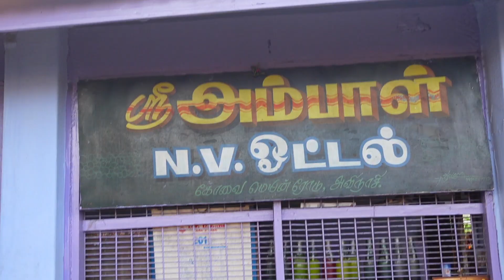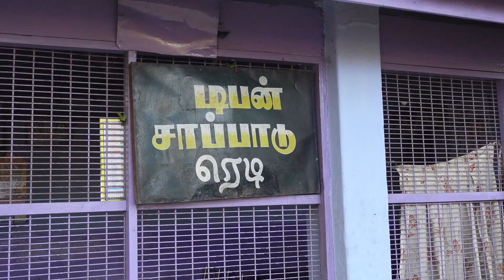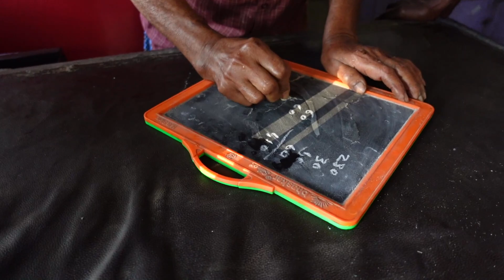40 வருடங்கள் பழமை மாறாமல் விறகு அடுப்பில் கொதிக்கும் குடல் குழம்பு - சுட சுட இட்லி - Sri Ambal Mess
Sri Ambal N.V. Hotel - Mutton Kudal Kari Breakfast
Address: 57R6+R5W, Coimbatore Rd, opposite to Indian Oil bunk, Avinashi, Tamil Nadu 641654
Price : 04:35